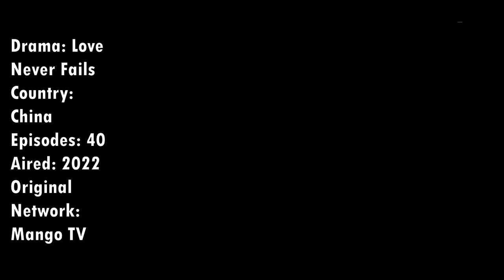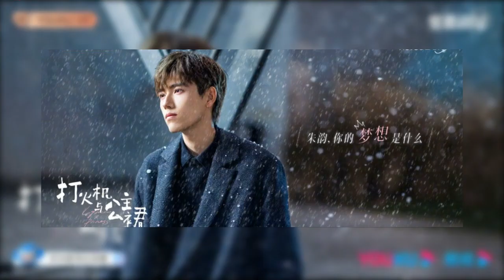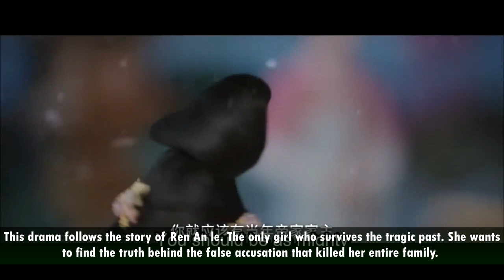💥 Dilraba, Xu Kai And More, In Exciting CDramas To Look Forward This November 2022 💥